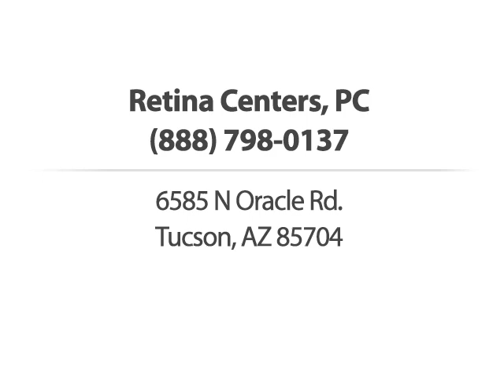Retina Centers, PC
Come into the Retina Centers, PC, and see what youve been
missing.  We're a Tuscon retina and vitreous specialty
center who specializes in retinal disorders, surgery,
macular degeneration and the treatment of many other things
that may be impeding your vision.  Outpatient services are
also available, so theres no reason for you to hesitate.